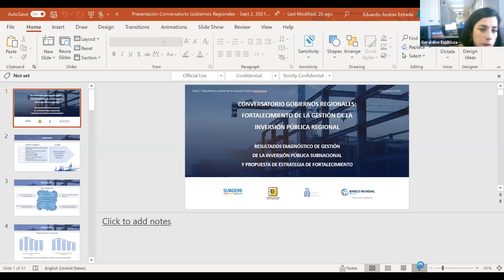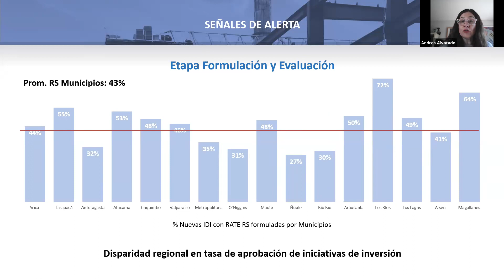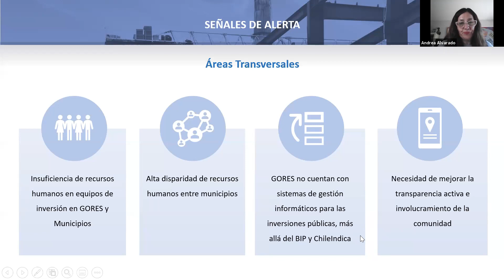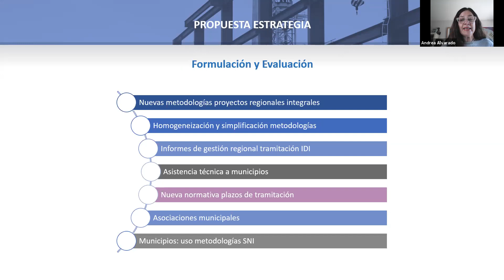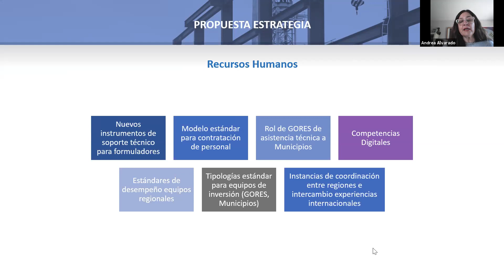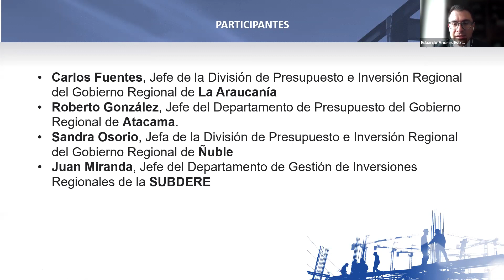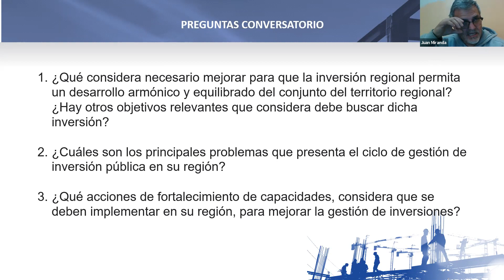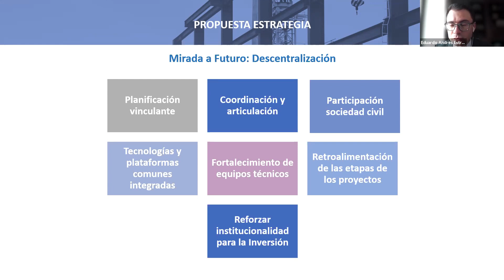Conversatorio Gobiernos Regionales Fortalecimiento Inversión Pública Subdere_ Banco Mundial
Organizado por el Banco Mundial y la Subsecretaría de Desarrollo Regional y Administrativo, el jueves 2 de septiembre de 2021